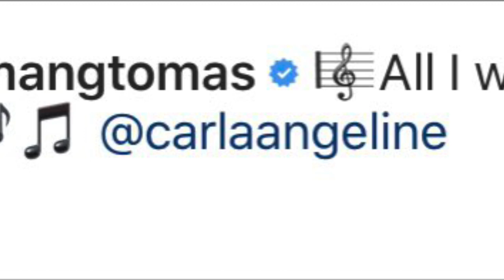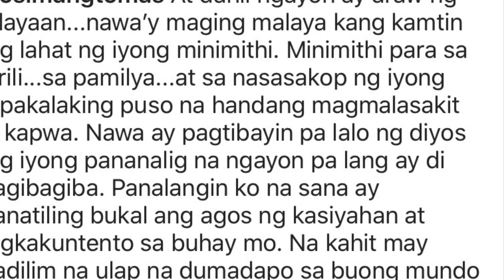TOM RODRIGUEZ & CARLA ABELLANA'S SWEET KILIG & KULITAN MOMENTS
Sarap panoorin ng mga kilig at kulitan moments nila idol, super bait at ideal couple Carla Abellana at Tom Rodriguez. Panoorin at kiligin.